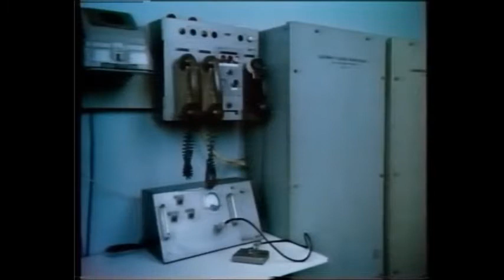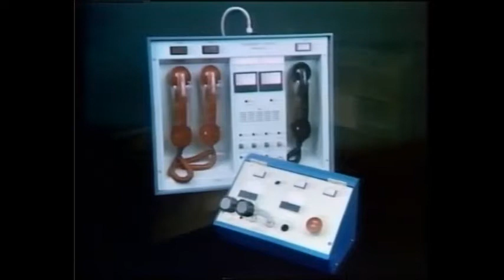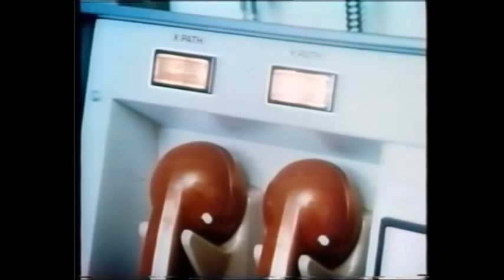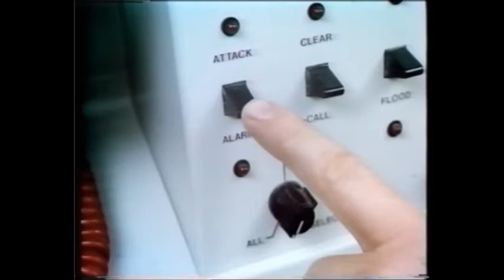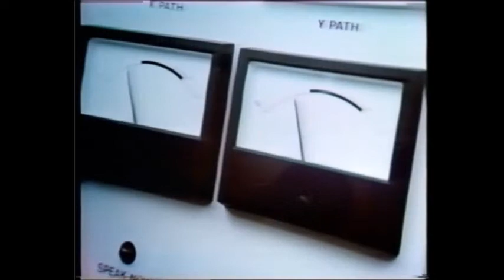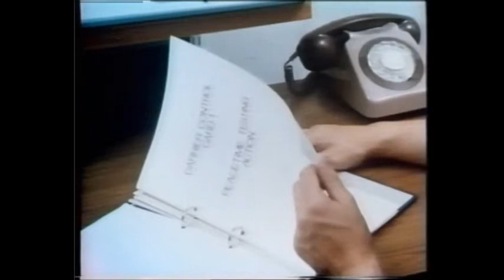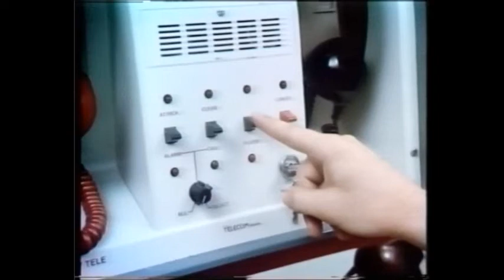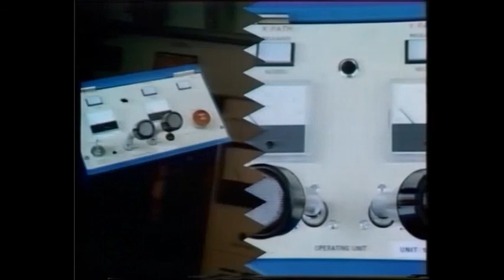4 Minute Warning Nuclear Attack System Explained UK- British Telecom (1982)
A video explaining how, starting in 1982, the new early warning system was to replace the old 1960s system. The system comprised of two Wire Broadcast services: 'HANDEL' or WB1800 for unidirectional speech from the Air Defence centre to 250 carrier control points (CCPs) in police stations and the WB1400 system to provide speech to 20,000 Warning Points and control of 7,000 siren control. The WB1400 system was used for both air attack warning and for flood warning in Essex, Kent and London.